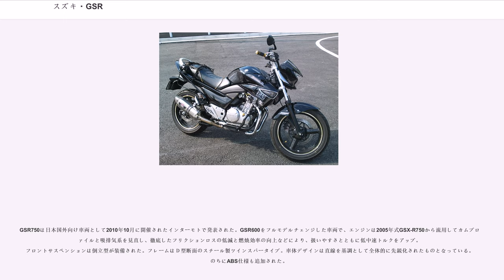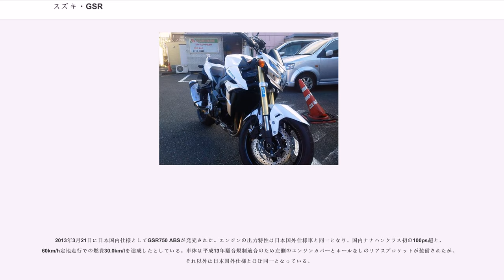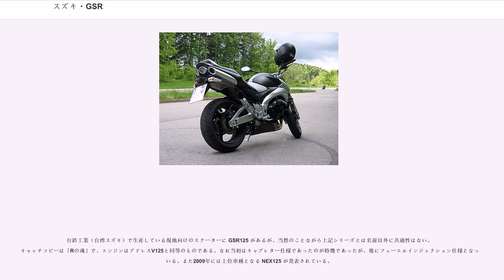スズキ・GSR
GSR（ジーエスアール）は、スズキが製造販売しているオートバイの車種名である。シリーズ車種として数車種が発売されている。

GSR400は、2006年5月より発売開始。搭載される水冷直列4気筒エンジンは、同社のスーパースポーツ「GSX-R600」のものをベースに開発されたもの。400ccネイキッドではクラス初の採用となるフューエルインジェクションは、32ビットのECM（エンジンコントロールモジュール）により制御される。最高出力は400ccクラスの自主規制上限となっていた53PSだが、全域にわたる扱いやすさと力強さを実現している。

メインフレームはアルミ製のツインスパータイプ。正立式のフロントフォーク・モノショック式のリアスイングアームには、リッタークラスと同じワイドラジアルタイヤを装備。またサイレンサーはシート下に装備されるなど、走りを強く意識したデザイン・設計となっている。そのため、シート下収納がほとんどない、高速を重視した結果として低速のトルクが同クラスと比べて弱いなどの面がある。

2007年9月26日よりABSを搭載したGSR400 ABSも発売されており、2012年現在はABS仕様のみ発売されている。

比較的近年に発売された車両ではあったが、当初のモデルは2008年（平成19年）の自動車排出ガス規制強化には対応していなかったため、同年11月に生産の終了が公表されていたが、2009年3月9日に排出ガス基準の強化に対応した新モデルが発売された。2009年モデルの最高出力は45kW (61ps) /12,000rpmであり、かつての馬力規制（排気量400ccで59ps）を超える数値となっている。

なお継続生産車への平成28年自動車排出ガス規制適用のため、2017年9月にメーカーより生産終了が発表された。

日本国外モデルであるGSR600は2005年のパリサロンで発表。同年10月の第39回東京モーターショーにも出品され、翌年の春より輸出が開始された。車体周りは兄弟車種の400とほぼ共通だが、GSX-R600ベースのエンジンは97psの最高出力を発揮している。

2011年、スズキの中国・現地法人である常州豪爵鈴木摩托車有限公司が GW250 というオートバイを発売したが、これが好評を得たことからグローバルモデル（世界戦略モデル）として世界規模で発売されることになった。2012年に欧州で Inazuma250 として発表され、日本でも同年7月18日に GSR250 として発表され7月30日より発売された。

車体デザインはB-KINGをイメージしたネイキッドタイプで、エンジンは248ccの並列水冷2気筒に低中回転域中心のセッティングを施し搭載している。

なお2014年9月発売の L5（2015年）モデルより販売価格が2万円弱引き下げられる。

GSR250Sは2014年1月10日に発売された。通常モデルからフロントカウルを風防付きのものに交換し、ハンドルの位置を高く変更したツーリング仕様のモデルとなっている。

GSR250Fは2014年9月18日に発売された。250シリーズのフルカウル仕様であるが、風防やハンドルの高さは S より低めのセッティングとなっている。

なお S・F の日本向け車両は2017年にメーカーより生産終了が先に公表され、通常仕様の日本向け車両も継続生産車への平成28年自動車排出ガス規制適用により、2017年9月に生産終了が発表された。

GSR750は日本国外向け車両として2010年10月に開催されたインターモトで発表された。GSR600をフルモデルチェンジした車両で、エンジンは2005年式GSX-R750から流用してカムプロファイルと吸排気系を見直し、徹底したフリクションロスの低減と燃焼効率の向上などにより、扱いやすさとともに低中速トルクをアップ。フロントサスペンションは倒立型が装備された。フレームはＤ型断面のスチール製ツインスパータイプ。車体デザインは直線を基調として全体的に先鋭化されたものとなっている。のちにABS仕様も追加された。

2013年3月21日に日本国内仕様としてGSR750 ABSが発売された。エンジンの出力特性は日本国外仕様車と同一となり、国内ナナハンクラス初の100ps超と、60km/h定地走行での燃費30.0km/lを達成したとしている。車体は平成13年騒音規制適合のため左側のエンジンカバーとホールなしのリアスプロケットが装備されたが、それ以外は日本国外仕様とほぼ...